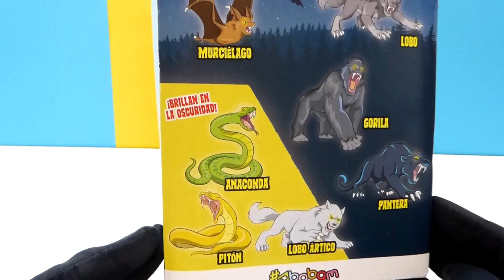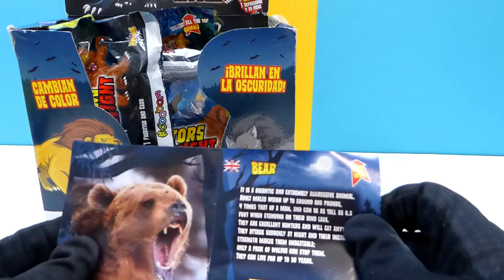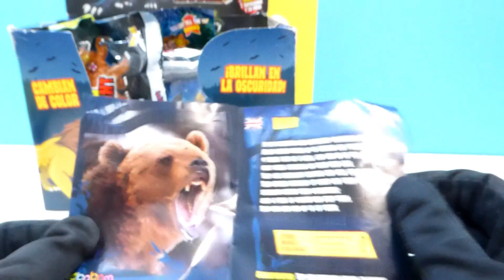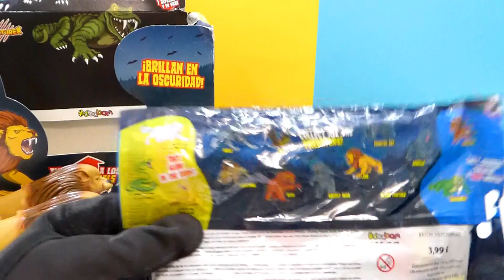DEPREDADORES DE LA NOCHE Unboxing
Depredadores de la noche
Abrimos una caja entera y lamentablemente nos encontramoscon muchos repetidos ... otra vez sera mejor jajaja
PIPISALUDOS !!!